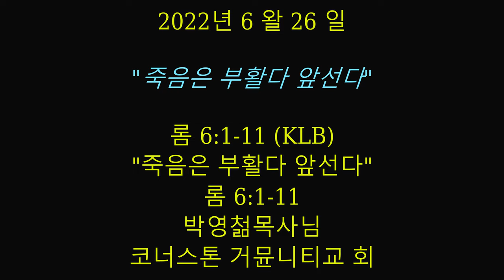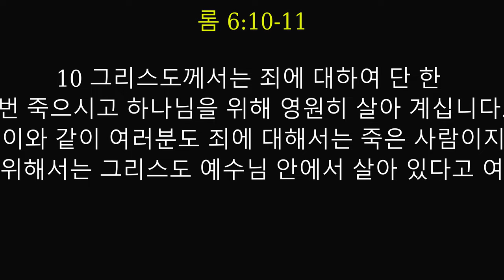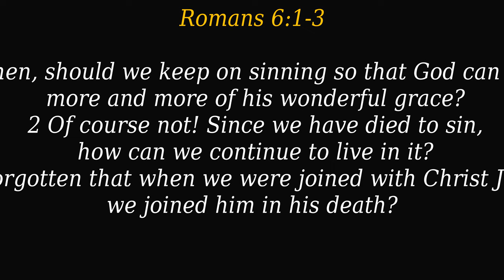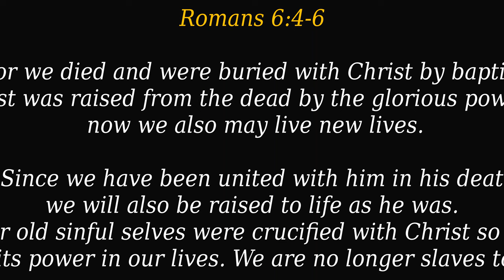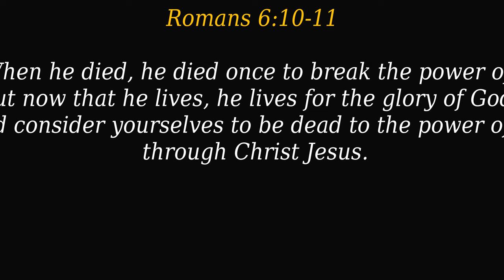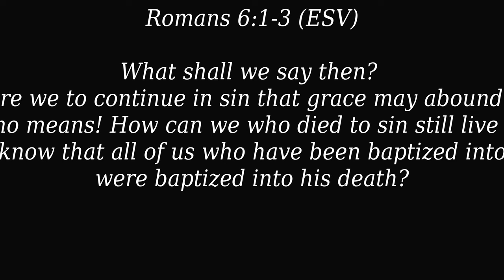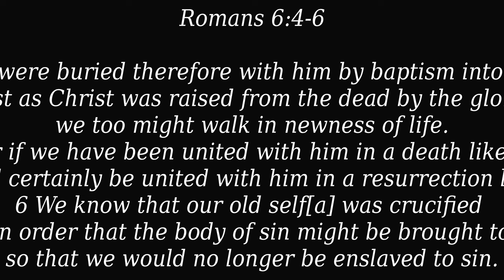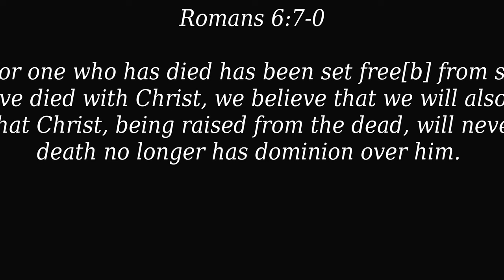죽음은 부활에 선행한다/Daeth P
.2022년 6 왈 26

"이죽음은 부활에 선행한다"
롬 6:1-11

6 그러면 하나님의 은혜를 더 받으려고 계속 죄를 지어야 하겠습니까?

2 결코 그럴 수 없습니다. 이미 죄에 대하여 죽은 우리가 어떻게 죄 가운데 그대로 살 수 있겠습니까?

3 여러분은 그리스도 예수님과 연합하는 [a]세례를 받은 우리가 그분과 함께 죽었다는 사실을 모르십니까?

4 우리는 그분의 죽으심과 연합하는 세례를 받음으로써 그분과 함께 묻힌 것입니다. 이것은 그리스도께서 죽은 사람 가운데서 아버지의 영광으로 살아나신 것처럼 우리도 새로운 생명 가운데서 살도록 하기 위한 것입니다.

5 그리스도의 죽으심으로 우리도 함께 죽었다면 그분의 부활하심과 함께 우리도 틀림없이 부활하게 될 것입니다.

6 우리의 옛 자아가 그리스도와 함께 십자가에 못박힌 것은 죄에 매인 육체를 죽여서 다시는 죄의 종이 되지 않게 하려는 것인 줄 압니다.

7 죄에 대하여 이미 죽은 사람은 죄에서 해방된 것입니다.

8 만일 우리가 그리스도와 함께 죽었으면 또한 그분과 함께 살아날 것도 믿습니다.

9 우리는 그리스도께서 죽은 사람들 가운데서 살아나셨으므로 다시는 죽으실 수 없고 죽음이 더 이상 그분을 지배하지 못할 것으로 알고 있습니다.

10 그리스도께서는 죄에 대하여 단 한 번 죽으시고 하나님을 위해 영원히 살아 계십니다.

11 이와 같이 여러분도 죄에 대해서는 죽은 사람이지만 하나님을 위해서는 그리스도 예수님 안에서 살아 있다고 여기십시오.6 그러면 하나님의 은혜를 더 받으려고 계속 죄를 지어야 하겠습니까?

2 결코 그럴 수 없습니다. 이미 죄에 대하여 죽은 우리가 어떻게 죄 가운데 그대로 살 수 있겠습니까?

3 여러분은 그리스도 예수님과 연합하는 [a]세례를 받은 우리가 그분과 함께 죽었다는 사실을 모르십니까?

4 우리는 그분의 죽으심과 연합하는 세례를 받음으로써 그분과 함께 묻힌 것입니다. 이것은 그리스도께서 죽은 사람 가운데서 아버지의 영광으로 살아나신 것처럼 우리도 새로운 생명 가운데서 살도록 하기 위한 것입니다.

5 그리스도의 죽으심으로 우리도 함께 죽었다면 그분의 부활하심과 함께 우리도 틀림없이 부활하게 될 것입니다.

6 우리의 옛 자아가 그리스도와 함께 십자가에 못박힌 것은 죄에 매인 육체를 죽여서 다시는 죄의 종이 되지 않게 하려는 것인 줄 압니다.

7 죄에 대하여 이미 죽은 사람은 죄에서 해방된 것입니다.

8 만일 우리가 그리스도와 함께 죽었으면 또한 그분과 함께 살아날 것도 믿습니다.

9 우리는 그리스도께서 죽은 사람들 가운데서 살아나셨으므로 다시는 죽으실 수 없고 죽음이 더 이상 그분을 지배하지 못할 것으로 알고 있습니다.

10 그리스도께서는 죄에 대하여 단 한 번 죽으시고 하나님을 위해 영원히 살아 계십니다.

11 이와 같이 여러분도 죄에 대해서는 죽은 사람이지만 하나님을 위해서는 그리스도 예수님 안에서 살아 있다고 여기십시오.

박영철 목사님
코너스톤거뮤니티교회
Tdday's EM Message:

"Death Precedes To Ressurrec6tion "

6 Well then, should we keep on sinning so that God can show us more and more of his wonderful grace? 2 Of course not! Since we have died to sin, how can we continue to live in it? 3 Or have you forgotten that when we were joined with Christ Jesus in baptism, we joined him in his death? 4 For we died and were buried with Christ by baptism. And just as Christ was raised from the dead by the glorious power of the Father, now we also may live new lives.

5 Since we have been united with him in his death, we will also be raised to life as he was. 6 We know that our old sinful selves were crucified with Christ so that sin might lose its power in our lives. We are no longer slaves to sin. 7 For when we died with Christ we were set free from the power of sin. 8 And since we died with Christ, we know we will also live with him. 9 We are sure of this because Christ was raised from the dead, and he will never die again. Death no longer has any power over him. 10 When he died, he died once to break the power of sin. But now that he lives, he lives for the glory of God. 11 So you also should consider yourselves to be dead to the power of sin and alive to God through Christ Jesus.

6 What shall we say then? Are we to continue in sin that grace may abound? 2 By no means! How can we who died to sin still live in it? 3 Do you not know that all of us who have been baptized into Christ Jesus were baptized into his death? 4 We were buried therefore with him by baptism into death, in order that, just as Christ was raised from the dead by the glory of the Father, we too might walk in newness of life.

5 For if we have been united with him in a death like his, we shall certainly be united with him in a resurrection like his. 6 We know that our old self[a] was crucified with him in order that the body of sin might be brought to nothing, so that we would no longer be enslaved to sin. 7 For one who has died has been set free[b] from sin. 8 Now if we have died with Christ, we believe that we will also live with him. 9 We know that Christ, being raised from the dead, will never die again; death no longer has dominion over him. 10 For the death he died he died to sin, once for all, but the life he lives he lives to God. 11 So you also must consider yourselves dead to sin and alive to God in Christ Jesus.